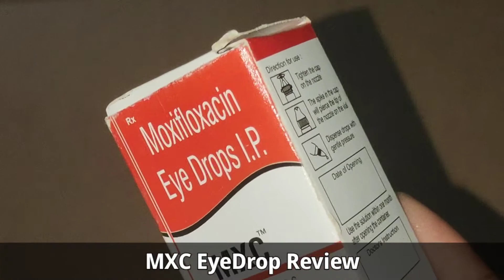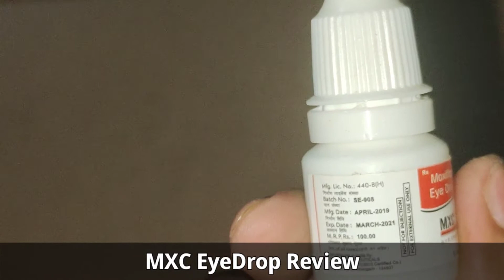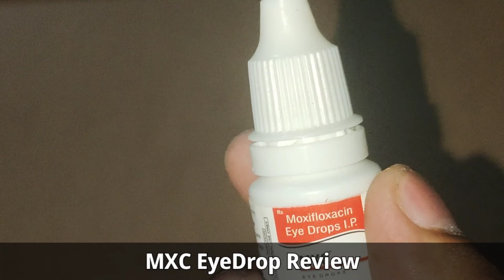MXC EyeDrop||MXC EyeDrop Review,Uses,Benefits and More||Moxifloxacin EyeDrop Ki Jankari in Hindi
MXC  Eye Drop is a combination of two medicines. It is used in treating infections of the eyes. It stops the growth of the infection-causing microorganisms. This way it relieves pain, itching, inflammation, discomfort, and irritation caused by the infection.